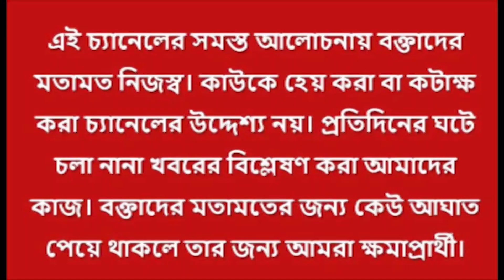মণিপুর ইস্যু ছাপিয়ে সংসদে সেই রাহল বনাম মোদি!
দাবি ছিল সংসদে মণিপুর নিয়ে প্রধানমন্ত্রীর বিবৃতি!
মোদির নীরবতা নিয়ে সংসদে অনাস্থা পেশ বিরোধীদের
সেই অনাস্থায় আলোচনা শুরু হতে ক্রমশ সরছে মণিপুর ইস্যু!
আলোচনা শুরু হতে মণিপুর ভুলে সংসদে রাহুল বনাম মোদি ইস্যু!

मांग थी संसद में प्रधानमंत्री का मणिपुर पर बयान!
मोदी की चुप्पी पर विपक्ष संसद में अविश्वास प्रस्ताव पर वोट करेगा
मणिपुर का मुद्दा धीरे-धीरे उस अविश्वास पर चर्चा शुरू करने की ओर बढ़ रहा है!
संसद में मुद्दा राहुल बनाम मोदी, चर्चा शुरू करने के लिए मणिपुर को भूले!

The demand was the Prime Minister's statement on Manipur in Parliament!
Opposition to vote of no confidence in Parliament over Modi's silence
The Manipur issue is gradually moving to begin the discussion in that mistrust!
The issue of Rahul vs. Modi in Parliament, forgetting Manipur to start the discussion!